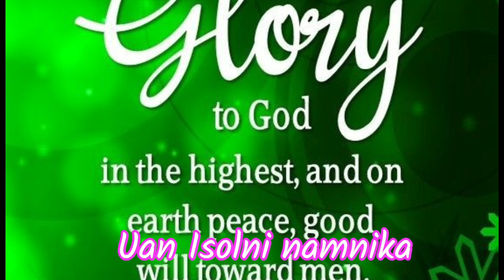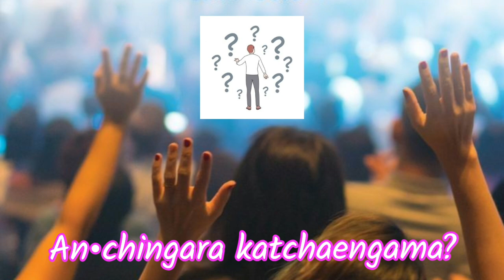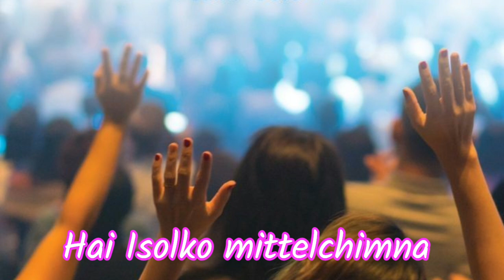Namen Katchaani!(1995 Christmas Song)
I had written this song in 1995, but I wanted to remove some words and as such I had changed them and added some words. Description Link: @crundenrangsamarak9325